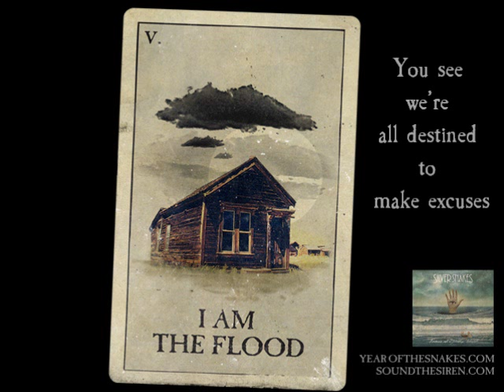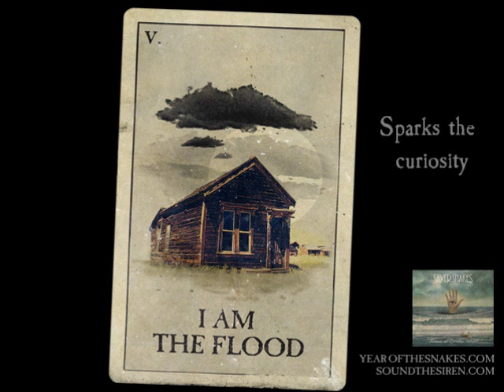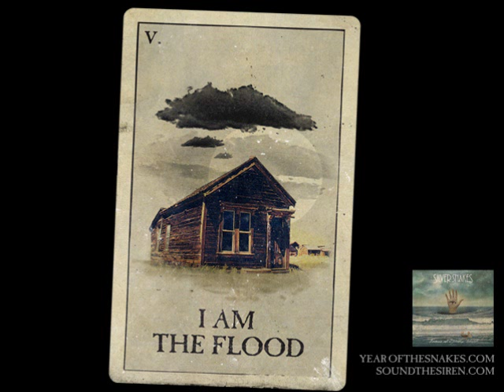Silver Snakes - "I Am The Flood" (with lyrics)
Silver Snakes - "I Am The Flood" is their 5th track off their album "Pictures of a Floating World"